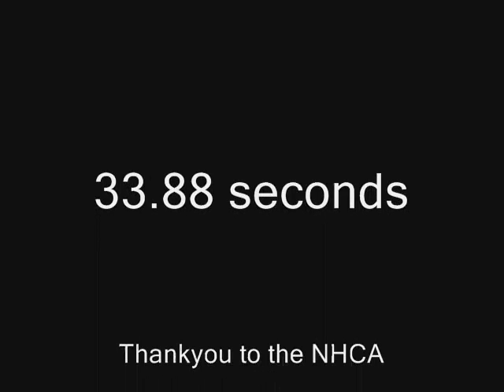Gurston Down July 2011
17th July 2011 Hill Climb Meeting at Gurston Down

Top 10 Run Off on board my 1080cc TL1000S